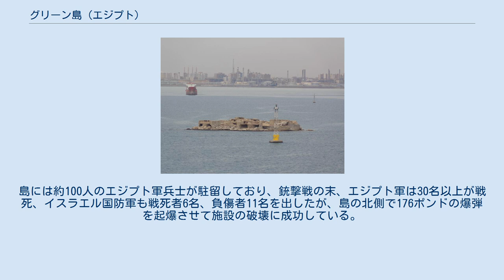グリーン島 (エジプト)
グリーン島（阿: الجزيرةالخضراء‎）は紅海北部、スエズ運河南側河口に位置する人工島。
スエズ運河南側出入口の防衛目的で建設された要塞島で、エジプトとイスラエルの消耗戦争中の1969年にイスラエル国防軍特殊部隊の襲撃を受け、破壊された。
 グリーン島は、第二次世界大戦中にイギリス軍がスエズ運河防衛のために建設した要塞で、スエズの南約4キロメートルに位置する。
島はサンゴ礁上に鉄筋コンクリートで建設され、全長145メートル、幅50メートル、周囲を高さ2.4メートルの防波堤で固め、防波堤上には侵入防止のためカミソリ状有刺鉄線が設置されていた。
島の中央には大きな中庭と平屋建の兵舎があり、島の北端には高さ5メートルの円形の塔に対空レーダーと機関銃陣地を設置し、コンクリート製連絡橋で繋がっていた。
島には多数の機関銃陣地、対空砲陣地がコンクリート製バンカー内に設置されており、島の南側は岩場となっていた。
 消耗戦争中の1969年7月19日深夜、イスラエル国防軍特殊部隊のシャイェテット・13とサイェレット・マトカルの隊員40人が島の無力化を目的に襲撃。
島には約100人のエジプト軍兵士が駐留しており、銃撃戦の末、エジプト軍は30名以上が戦死、イスラエル国防軍も戦死者6名、負傷者11名を出したが、島の北側で176ポンドの爆弾を起爆させて施設の破壊に成功している。